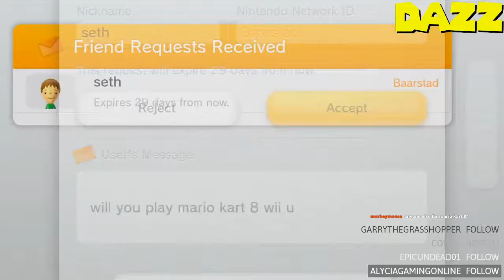Smash with Fans - Episode 8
A quick one before a sudden change of pace.

TheShepard256
Okay Then
Shibe Loser
Red5Rainbow
The Weevil
Jordan Earls
DazzleKitty
Blazekop12
IStillWasn'tHere